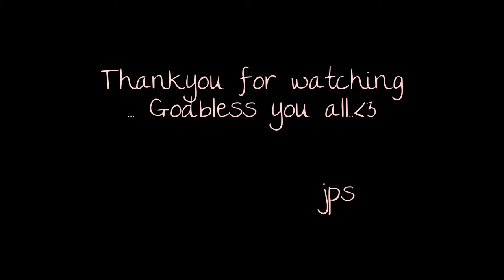My savior my God song slide photos by pau